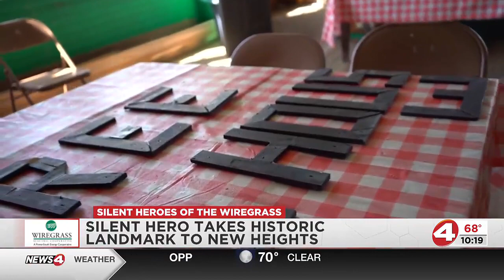Silent Hero takes historic landmark to new heights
Steve Smith through the Historic Dupree School Preservation Project played a major factor in helping protect the Dupree School building from loss.